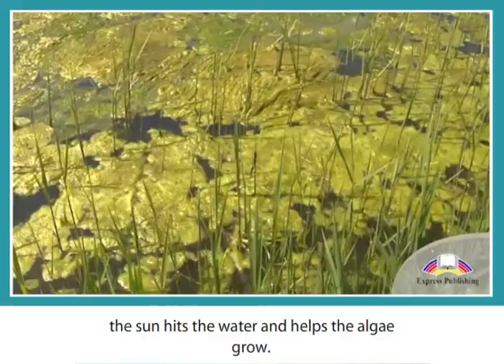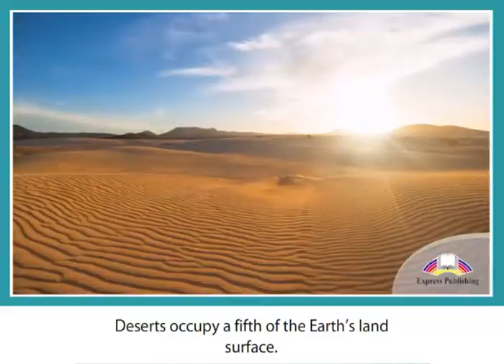Aspect 11 Module 2 Ecosystems